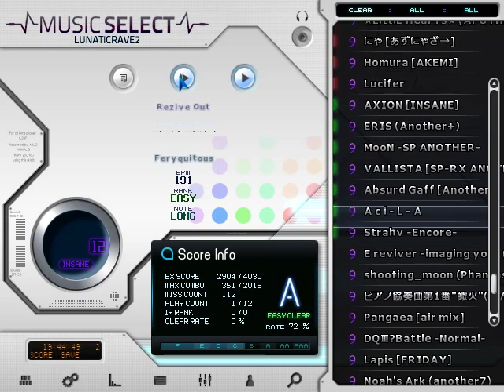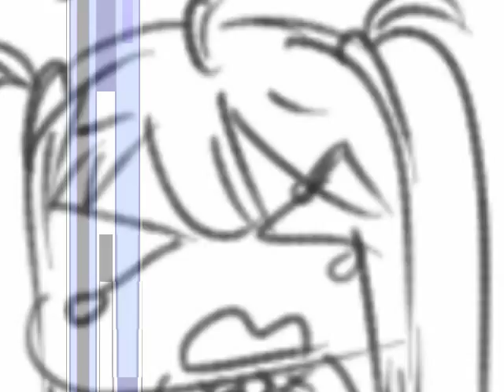【BMS】 ★9 Strahv -Encore- - EASY CLEAR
LANE OPTION - RANDOM
GROOVE GAUGE - EASY

【実力: ★5.40】